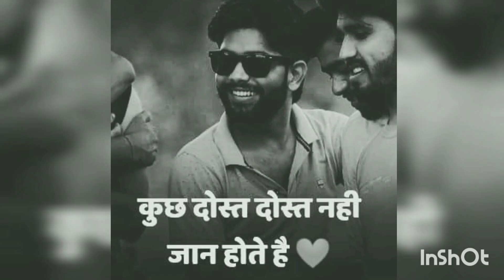Rachit yeh dosti tere dum se hai song Rachit Chaudhary 👑King of Bijnor 2022